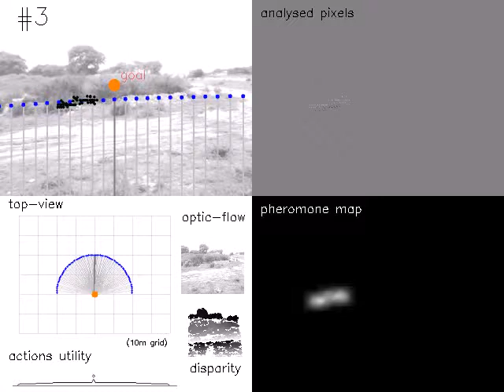Swarm Cognition for Multiple Covert Attention Modulate by Action Selection on Off-Road Robots, Run 1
P. Santana and L. Correia. Swarm Cognition on Off-Road Autonomous Robots. Swarm Intelligence, Vol. 5, No. 1, pp. 45-72, 2011.

This paper contributes with the first validation of swarm cognition as a useful framework for the design of autonomous robots controllers. The proposed model is built upon the authors' previous work validated on a simulated robot performing local naviga- tion on a 2-D deterministic world. Based on the ant foraging metaphor and motivated by the multiple covert attention hypothesis, the model consists of a set of simple virtual agents inhabiting the robot's visual input, searching in a collectively coordinated way for obsta- cles. Parsimonious and accurate visual attention, operating on a by-need basis, is attained by making the activity of these agents modulated by the robot's action selection process. A by-product of the system is the maintenance of active, parallel and sparse spatial work- ing memories. In short, the model exhibits the self-organisation of a relevant set of features composing a cognitive system. To show its robustness, the model is extended in this paper to handle the challenges of physical off-road robots equipped with noisy stereoscopic vision sensors. Furthermore, an extensive aggregate of biological arguments sustaining the model is provided. Experimental results show the ability of the model to robustly control the ro- bot on a local navigation task, with less than 1% of the robot's visual input being analysed. Hence, with this system the computational cost of perception is considerably reduced, thus fostering robot miniaturisation and energetic efficiency. This confirms the advantages of us- ing a swarm-based system, operating in an intricate way with action selection, to judiciously control visual attention and maintain sparse spatial memories, constituting a basic form of swarm cognition.